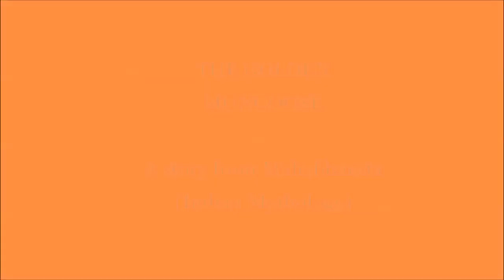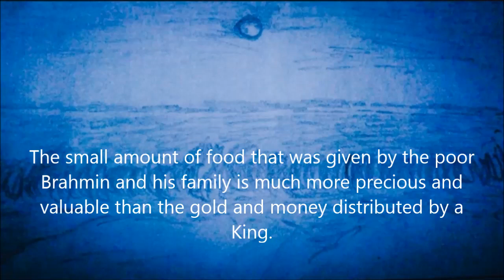The Golden Mongoose (Malayalam), a Mahabharata story. Value education. Indian Mythology.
Sketches, script and narration by Hariharan.